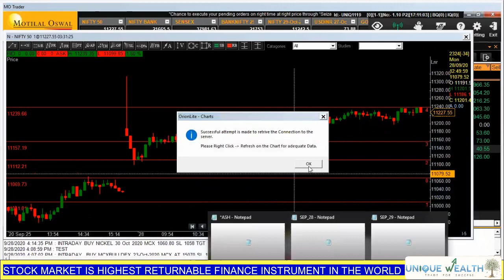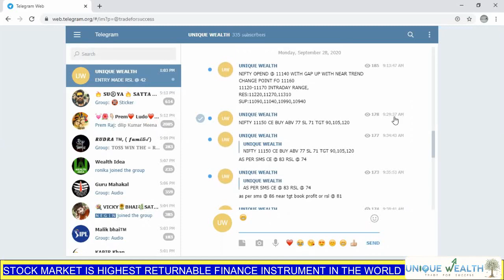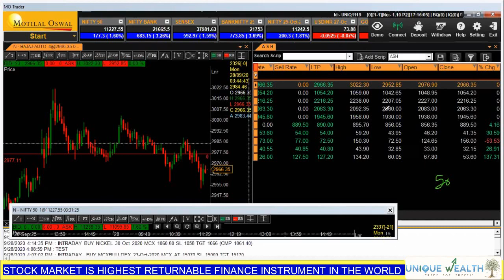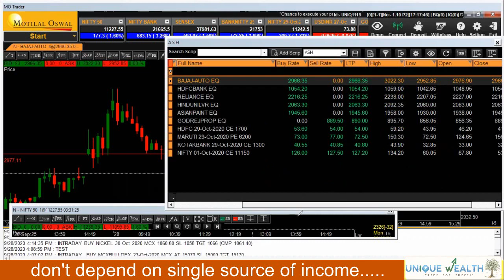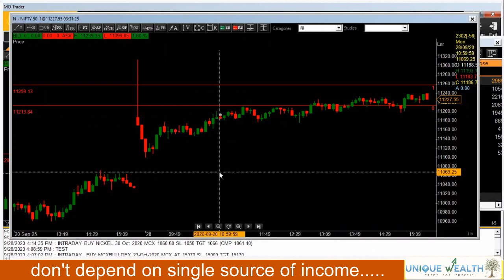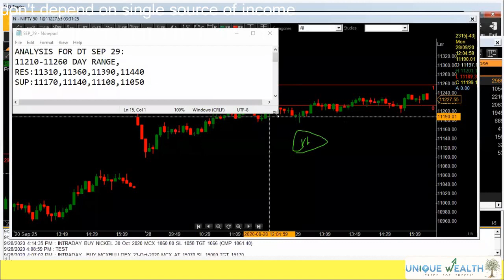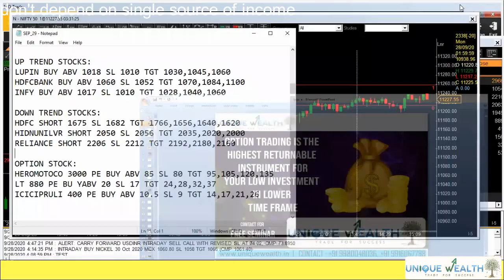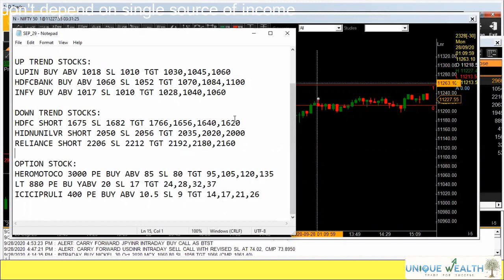September 29th HOW TO EARN CONSISTENCY PROFIT & NIFTY TECHNICAL ANALYSIS IN KANNADA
1.HOW TO PICK STOCK FOR DAY

2.NIFTY TECHNICAL LEVEL FOR EVERYDAY

3.HOW TO MAKE CONSISTENT PROFIT IN INDEX AND STOCK OPTION

4.ELIMINATE THE STOP LOSS AND TRADE FOR YOUR FINANCIAL FREEDOM

5.PREPARATION FOR NEXT TRADING DAY

6.FINIDNG THE OPPORTUNITY HIGH RETURN STRIKE IN EXPIRY .TO KNOW MORE ABOUT ADVANCED TECHNICAL ANALYSIS AND OPTION TRADING STRATEGY